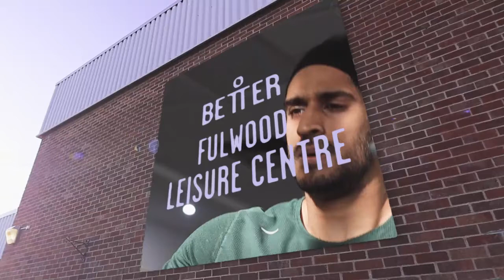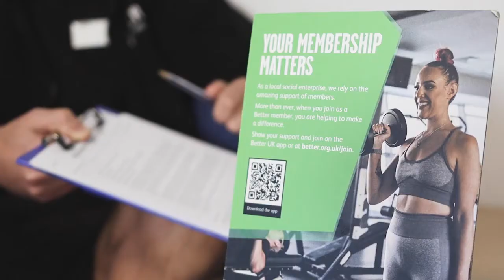(GLL) BETTER Leisure Centre - Fulwood, Preston